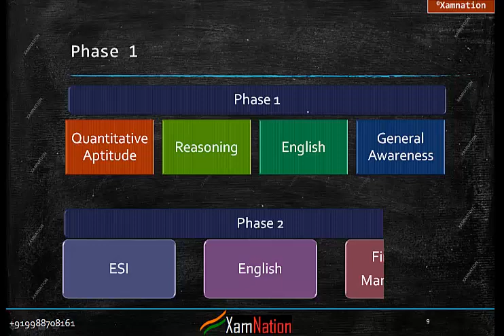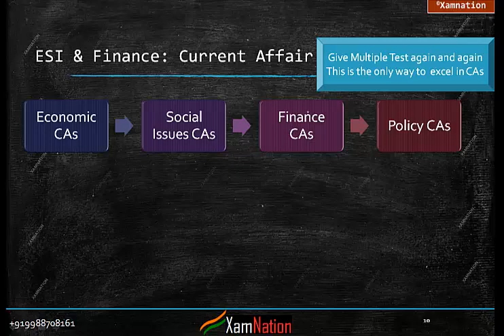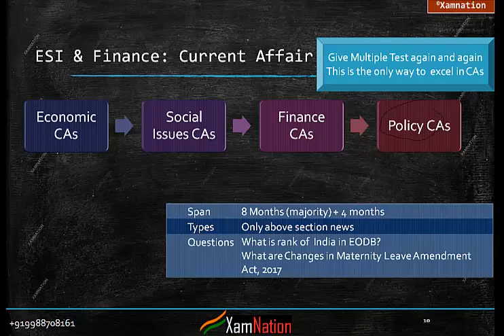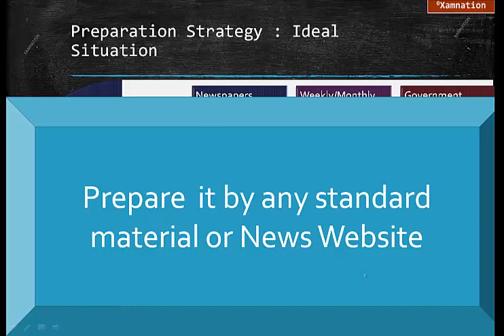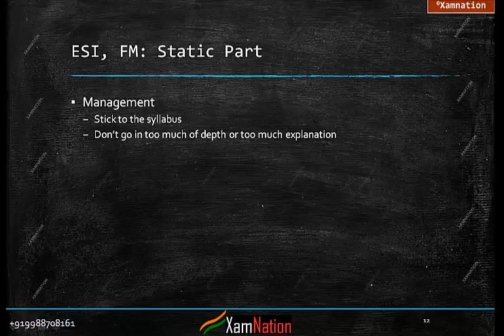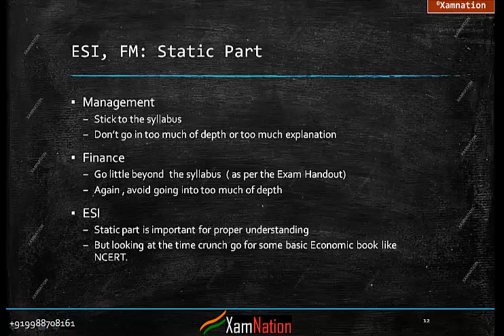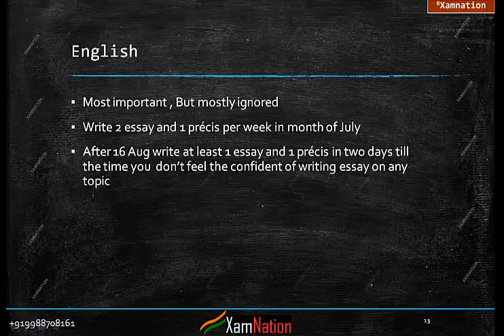Toppers' strategy for cracking RBI Grade B phase 2 exam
This is series of video where the framework of Strategy for Preparation of RBI has been discussed.
This is part 1 of this video series. Here the scientific and proven way of preparation of Phase 1 has been discussed
For other parts click on following links